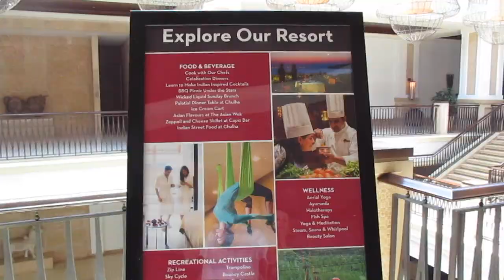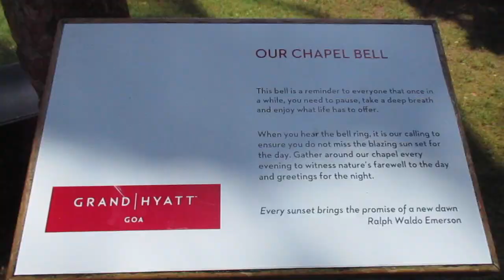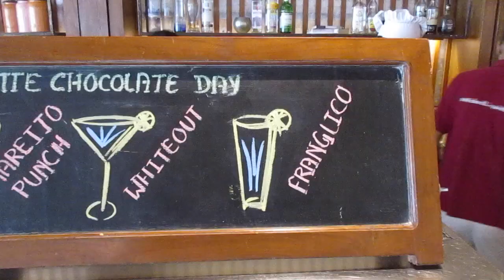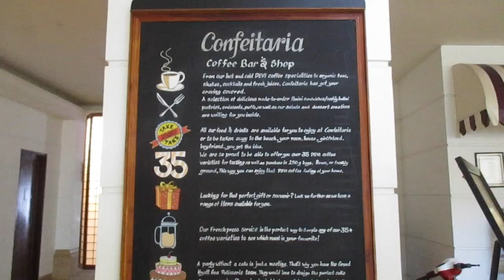Grand Hyatt | Goa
Grand Hyatt Hotel in Goa, India.

Thank you to all the people that helped in the making of this video.